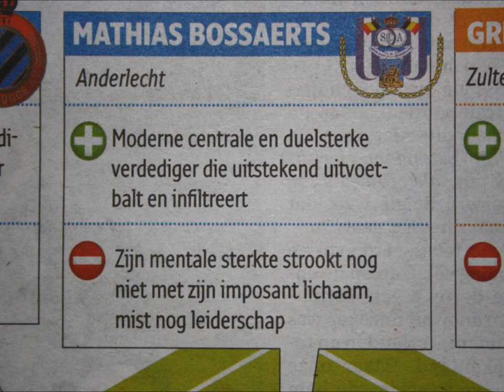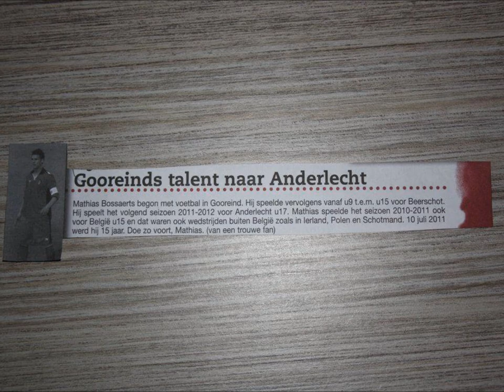Mathias Bossaerts ★ Future Star ★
Pictures , Mathias Bossaerts